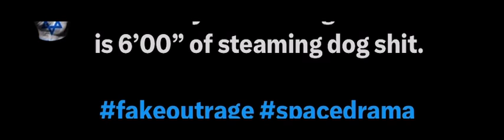Donlod’s ~Tara/Nina, Joey,Spree,Ricky, Dree/Steph 12/29/23